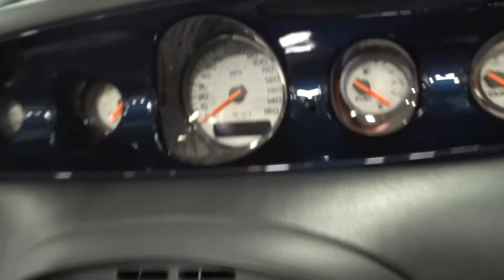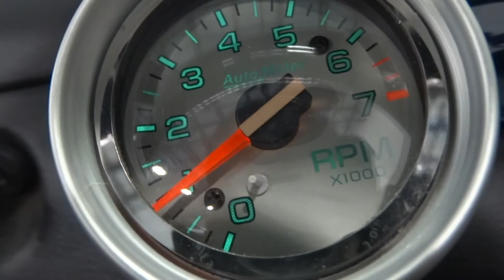2001 Chrysler Prowler Houston Tx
Up for sale in our Houston showroom is one mean kitty, the 2001 Chrysler Prowler! The Plymouth Prowler of the late 90s was no more with the extinction of Plymouth and in 2000 the Chrysler Prowler was introduced. The Prowler for sale is retro hot rod styled car manufactured and marketed in 1997 and 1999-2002 by Daimler Chrysler, based on the 1993 concept car of the same name. The Prowler for sale is one of 11,700 created in and with 18,000 miles, its basically a brand new car. The design of the Prowler for sale was inspired after Chrysler engineers were given free rein to create whatever they wanted in a "hot rod" or "sportster" type vehicle. One of the most striking design features of the Prowler's are the open, Indy racer style front wheels. The Prowler features a amazing powertrain  including  a 3.5L Chrysler SOHC V6 engine 24v aluminum block that was rated at a scorching 253 hp. These hellion engines were coupled to a 4-speed Autostick automatic transmission. The transmission is located at the rear of the vehicle and is joined to the engine by a flexible driveshaft . This arrangement is very similar to that used by the C5 Corvette, Porsche 944 and Alfa Romeo 75, and helped to facilitate a desirable 50-50 front-rear weight distribution and give these cars the ultimate handling vs. performance  ratio. Being it is the Mulholland edition, it is lathered in gorgeous Midnight Blue Pearl paint and finishing off thie peice of art is amazing black leather interior. Options on this 2001 Chrysler Prowler Mulholland Edition include: A/C, am/fm/cd, manual convertible top, cruise control, leather seats, lumbar support driver and passenger airbags, power brakes, power locks, power mirrors, power windows, power steering, rear defogger, seat belts, tilt wheel, numbers are matching and custom aluminum alloy wheels wrapped in performance radial tires. To see over 75 HD pictures and video visit GatewayClassicCars.com